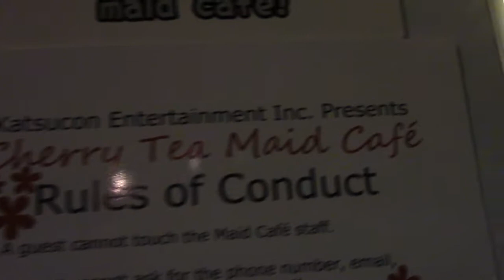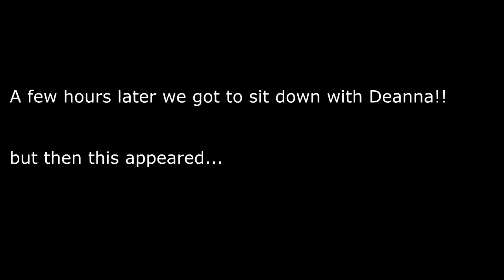Katsucon 2016 Vlog 2 [Friday Dealer's Room, Meeting Dejavudea, Applesauce]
Katsucon is an anime convention held annually at the Gaylord Hotel and Resort in National Harbor, Maryland.  Katsucon 2016 ran from February 12th-14th.